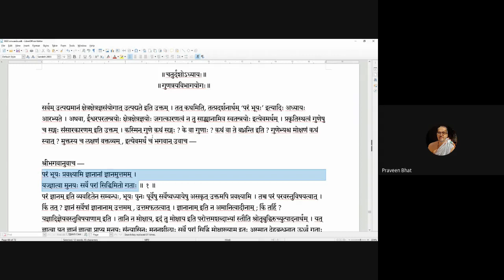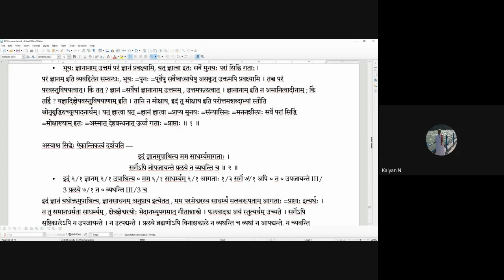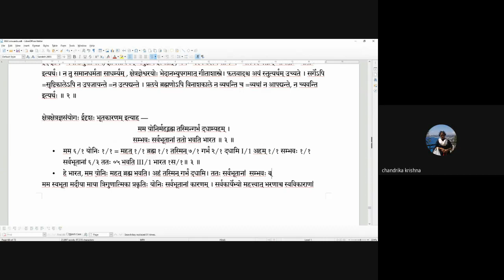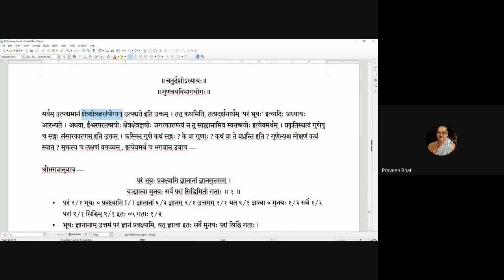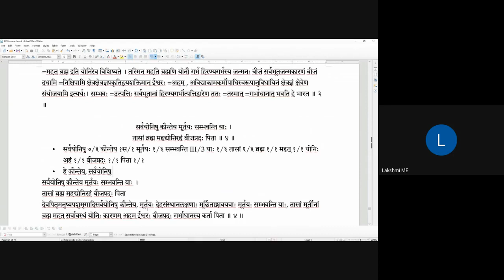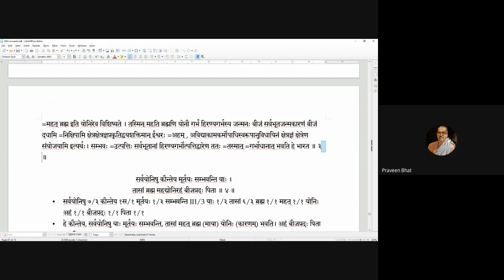Gitavyakarana 2020 09 23 at 08 32 GMT 7 14 1 14 4